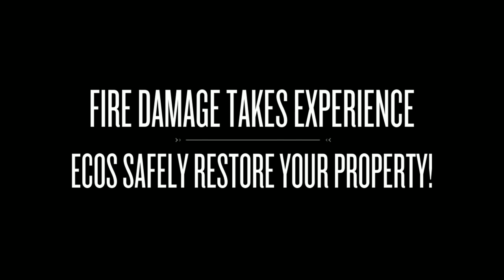Fire Damage Steamboat Springs Colorado